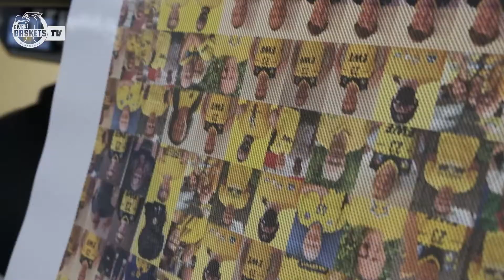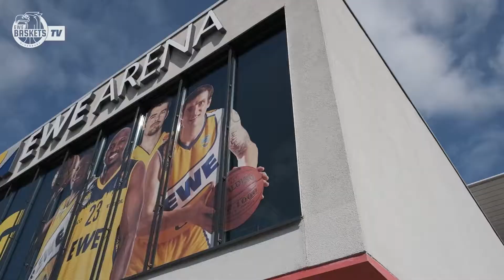Ein Donnervogel-Logo für alle!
Für die EWE Baskets Oldenburg sind es außerordentlich bewegende Wochen um diesen Start herum in die neue Saison. Zum einen hat der Club im Verlaufe der bisherigen Pandemie eine Achterbahnfahrt der Gefühle durchlebt. Mit Papplikum aber ohne Publikum spielen zu müssen, hat der Organisation und allen Beteiligten in eineinhalb Jahren vieles abverlangt.

Zum anderen hat sich in der Krise gezeigt, welch starken Belastungen die Bande zwischen Fans, Sponsoren und den EWE Baskets Stand hält. Und das kommt nicht von ungefähr. Die Donnervögel feiern in diesem Spätsommer ihr 20-jähriges Bestehen.

In diesen bewegten Jahrzehnten war schon immer Verlass auf die Unterstützung der Fanbase und der Partner. Die kontinuierliche Entwicklung dieser Beziehung erreichte ihren emotionalen Höhepunkt im Pokal-Finale von Berlin, nur wenige Wochen vor dem ersten Lockdown, als sich 1.500 Fans zum größten Auswärts-Trip der Club-Geschichte aufmachten.

Das größte Logo der Club-Geschichte, entstanden mit Unterstützung von Namenssponsor EWE, ist eine Reminiszenz genau an diesen Support und der Zeitpunkt mit Blick auf das Club-Jubiläum und den bevorstehenden Saisonstart bewusst gewählt. Die einmalige Gelegenheit, sich als Teil des Logos auf 4x4 Meter verewigen zu lassen, haben sich viele nicht nehmen lassen. Eine Ehrensache sozusagen für Club und für die Fans.

Das Logo trägt dieses Versprechen in sich: 20 grandiose Jahre dank Euch! Wir wollen zusammen noch viel erreichen – mit Euch nicht nur an unserer Seite sondern als Teil unserer Identität!